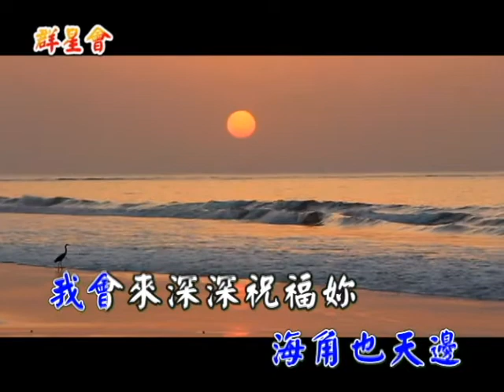海克拉斯-金曲之星-真情戀歌MV(主唱:吳紹輝)